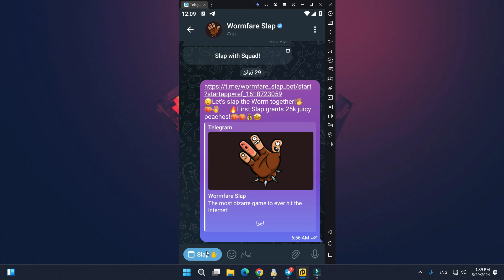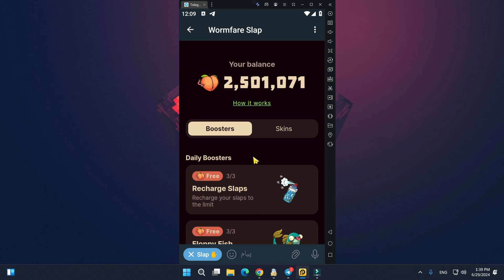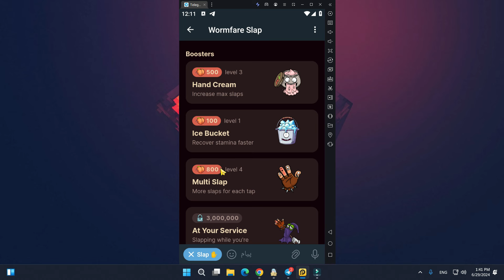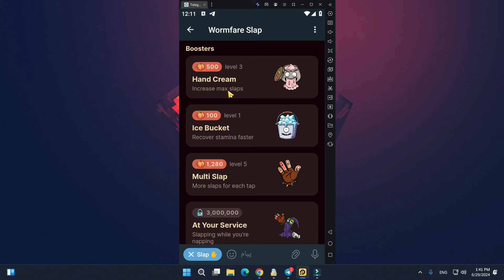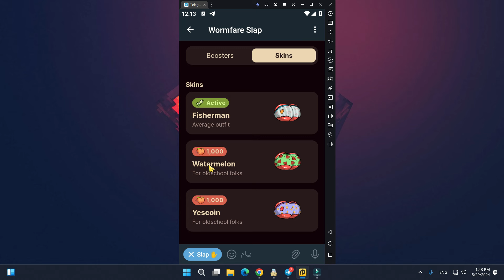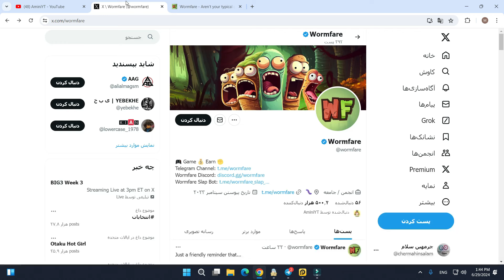ایردراپ و بازی جدید تلگرام که تیک آبی گرفت wormfare slap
در بازی تلگرامی wormfare slap که تیک ابی نیز داره و کاملا معتبره شما میتونید به راحتی  با ضربه زدن به پشت کرم ها سکه جمع کنید و در نهایت بعد از لیست شدن این پروژه در صرافی ها توکن های خودتون رو نقد کنید.